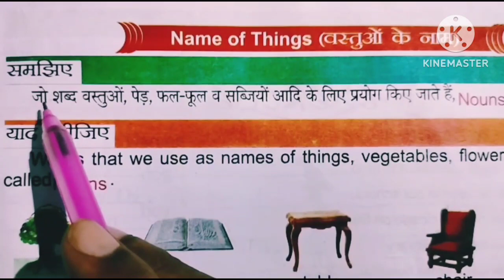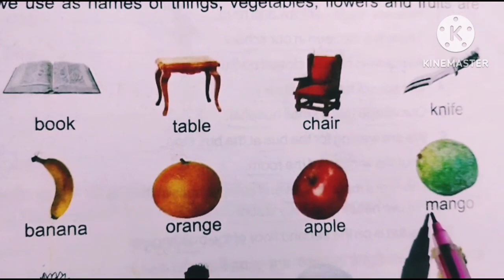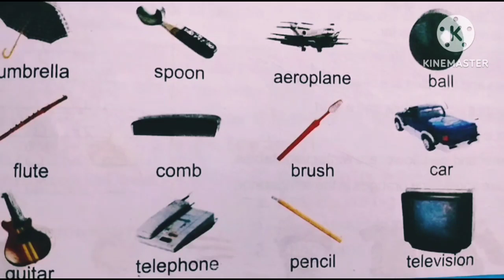Names of Things || Learning for kids in English Grammar .